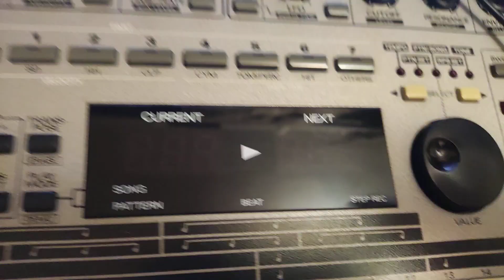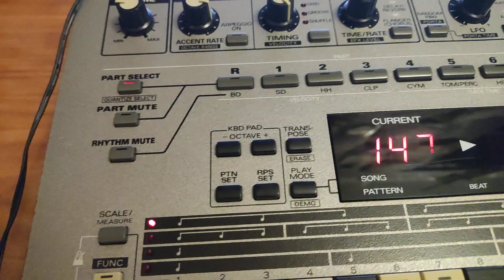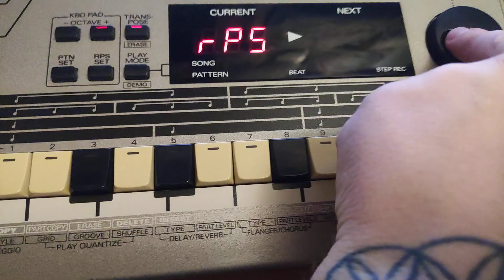Roland mc-303 demo test 2023 spb mc303 lo-fi juke😁